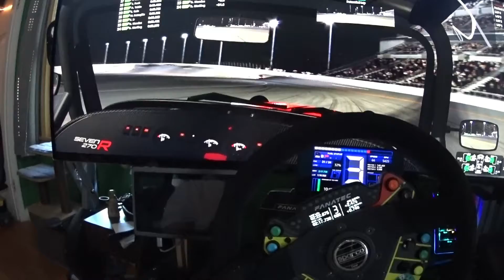Caterham @ Daytona | Automobilista 2